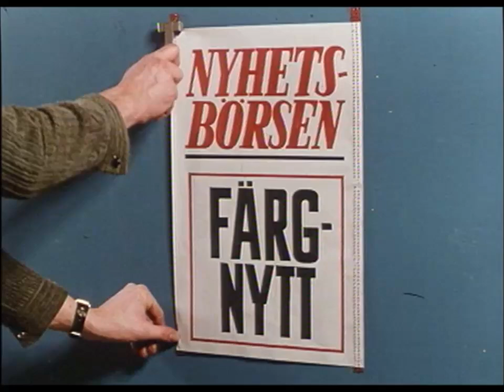Reklam för Du Pont sprayfärg 1969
En reklamfilm för Du Ponts sprayfärg från 1969.